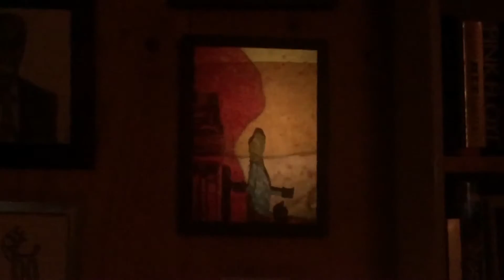Southsea Music Appreciation Society Hygge 4-Christmas 2016 Psychfest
Vaping, projection, mince pies and madness